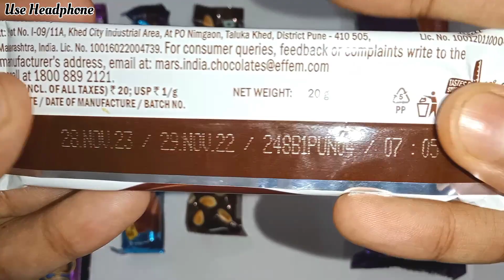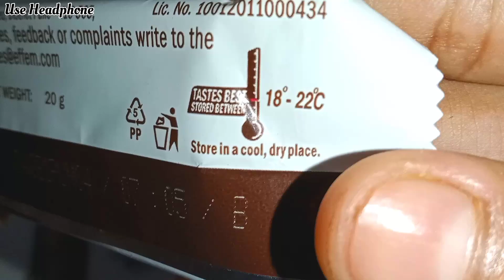Munch vs Perk vs Snickers vs Galaxy vs Hide&Seek#chocolate